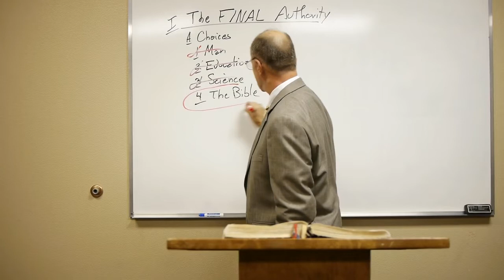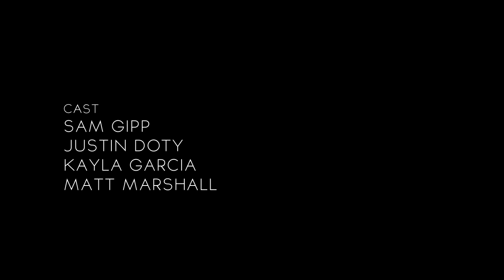What's the Big Deal about the KJV - Episode 1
This is part one in a fantastic series about the KJV.  It features Dr. Sam Gipp, one of the smartest, Godliest men alive today! Don't miss out on this powerfully important series about the Word of God! It matters so much more than most people realize!